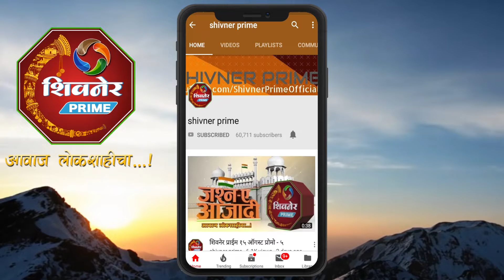मुक्या प्राण्यांना देखील बसू लागल्यात उष्णतेच्या झळा !